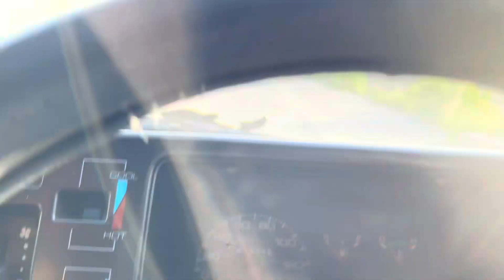July 3, 2023